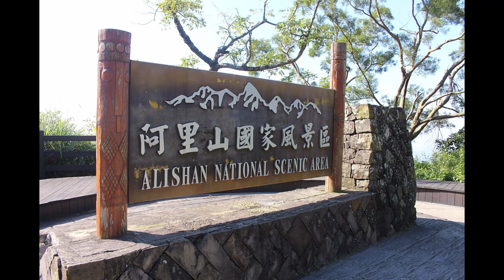RIDE FOR A CAUSE (FOR MT.TAAL BATANGAS VICTIMS)01-19-20 36BENDS/TAIPING BRIDGE